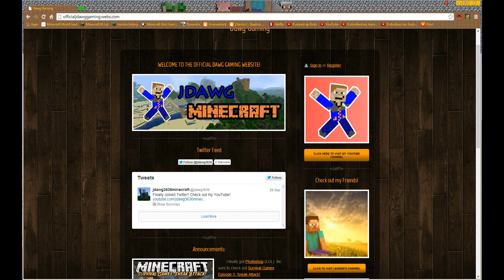Minecraft: Survival Games - Episode 4 - Easy Victory!